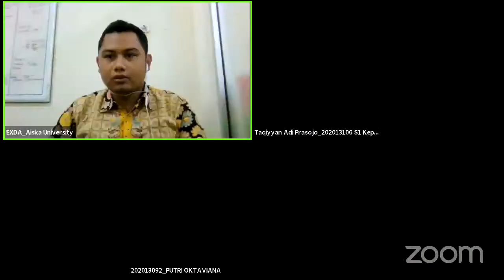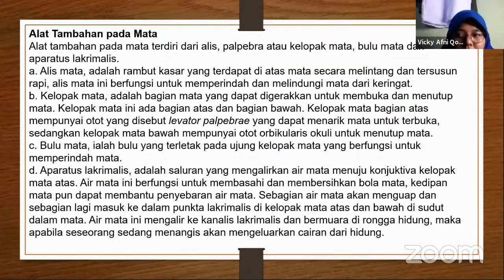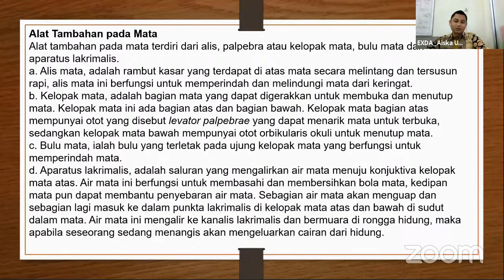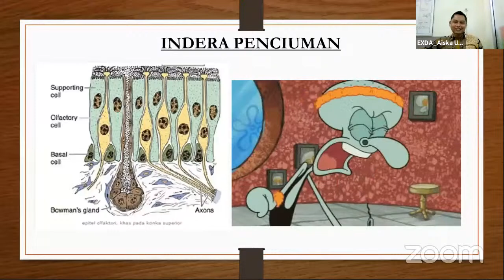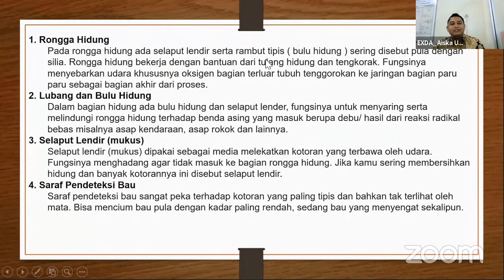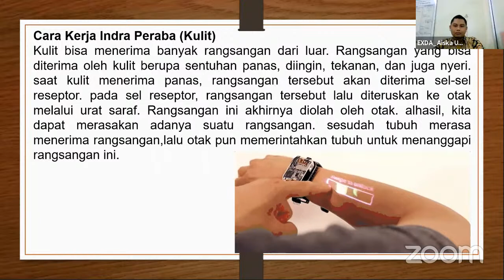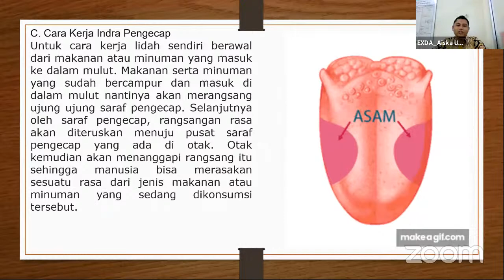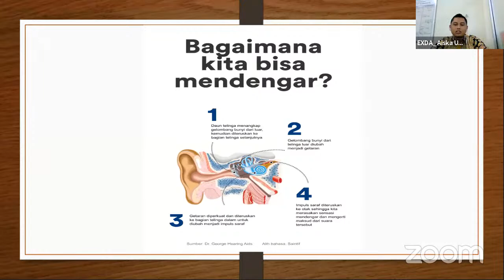Anatomi Sistem Penginderaan